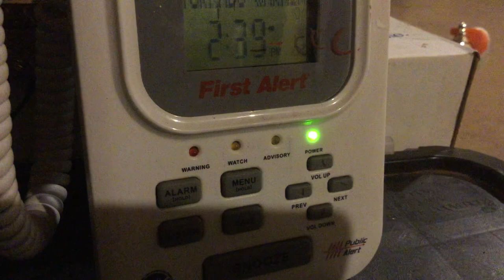BMX Tornado Warning For Me